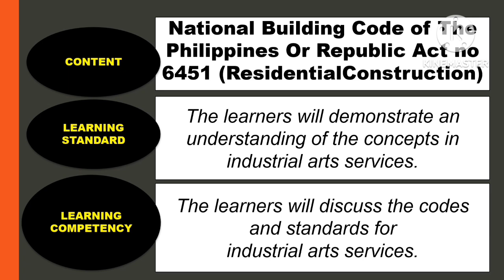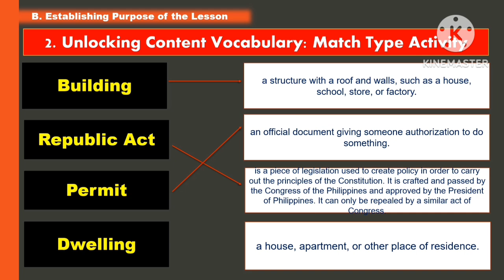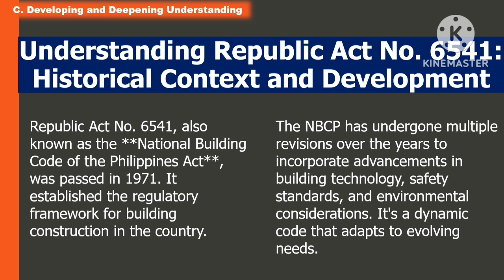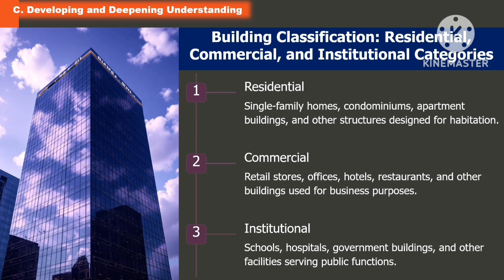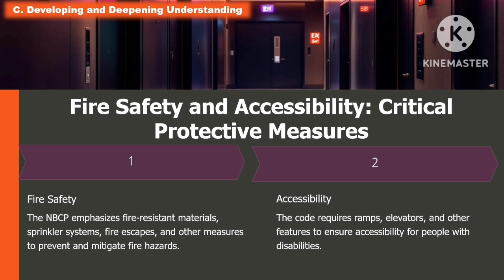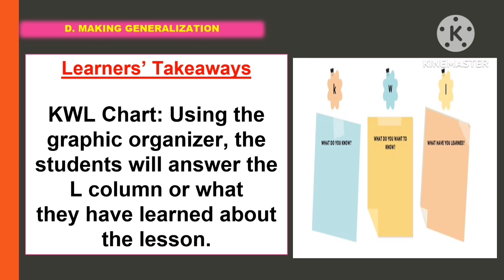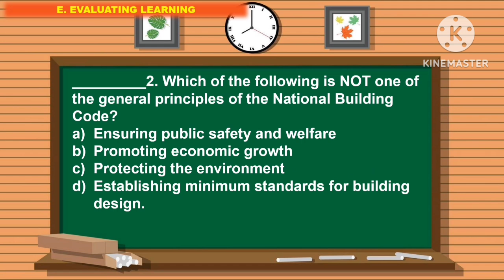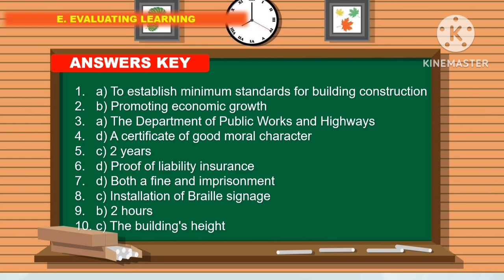TLE 7: Quarter 4- Week 2 _LC 3(A): NATIONAL BUILDING CODE OF THE PHILIPPINES OR REPUBLIC ACT 6451